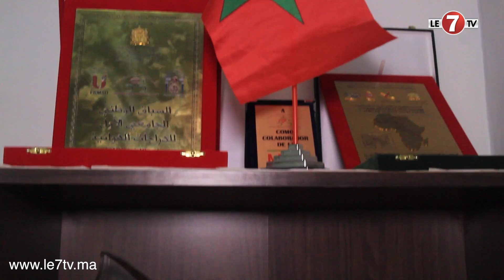Yann Dejan - Directeur technique de la FRMC / Le futur sera très positif pour le cyclisme marocain.